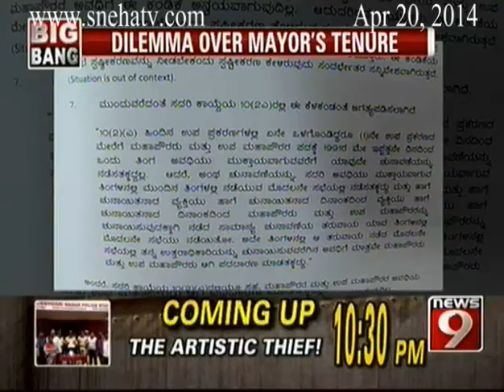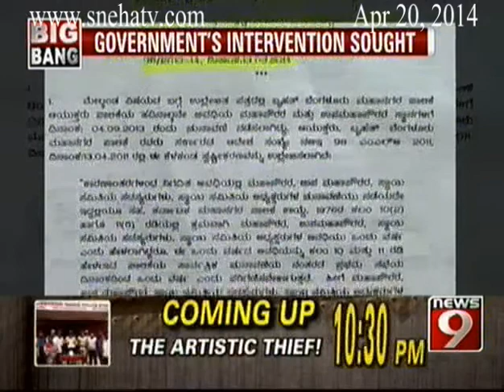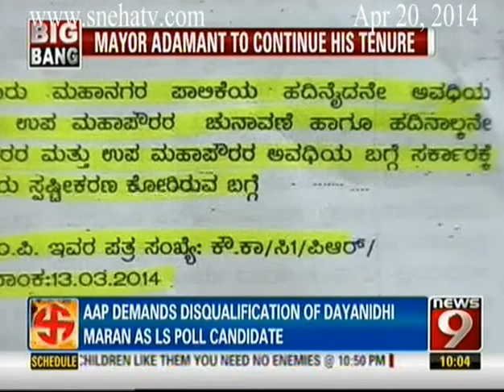News9 - The Big Bang part1